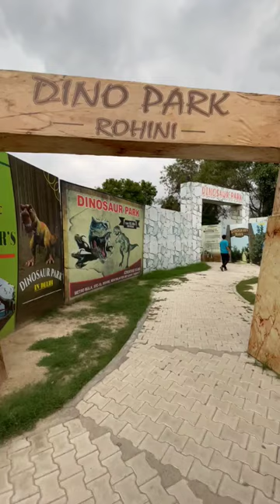Panda ke saath live Masti | Dinosaur park adventure Island rohini delhi mini tour vlog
adventure Island rohini delhi mini tour vlog
dinosaur park adventure Island rohini vlog
dinosaur park Delhi
dinosaur park adventure Island
panda Park Delhi
gorilla Park Delhi
dinosaur park tour vlog
dinosaur park short vlog
dinosaur park
Delhi tourism
Delhi tourist places
Delhi explore
adventure Island rohini delhi
adventure Island short vlog
adventure Island tour
dinosaur park explore
dinosaur park Delhi explore vlog